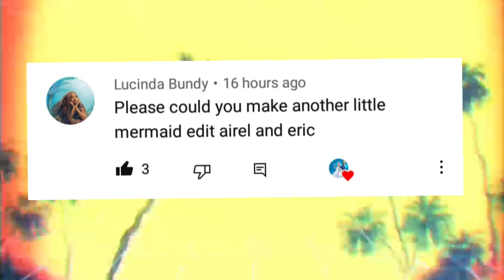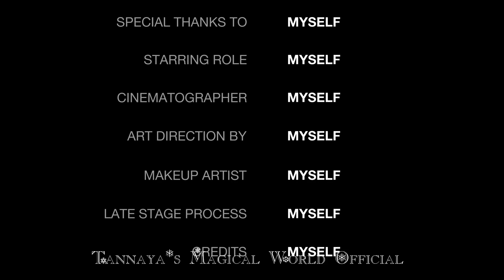The Little Mermaid 2023 (Hate to let you go) MV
Hi magical friends!! 💙
Hope you all enjoyed my edit ❄

Sorry if I forgot to mention some of you 🎵